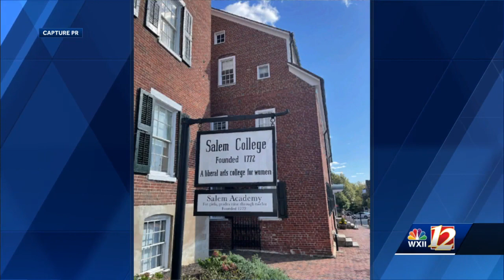Salem Academy and College to honor former students at upcoming Cherokee Commemoration Day